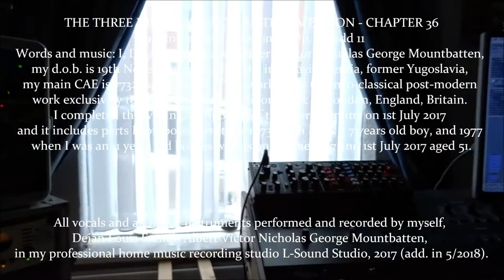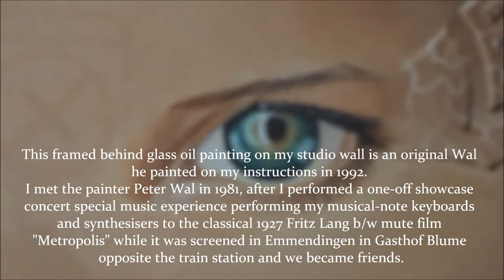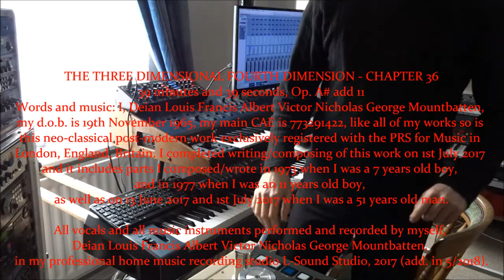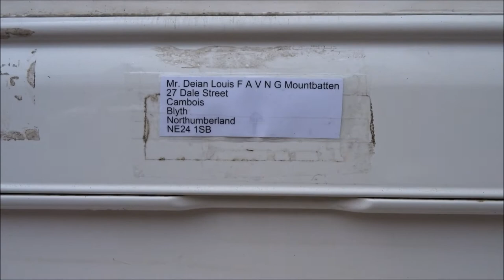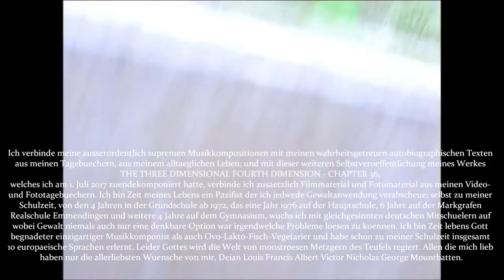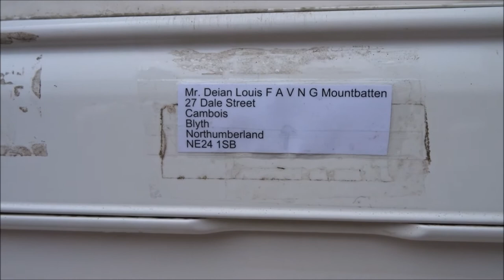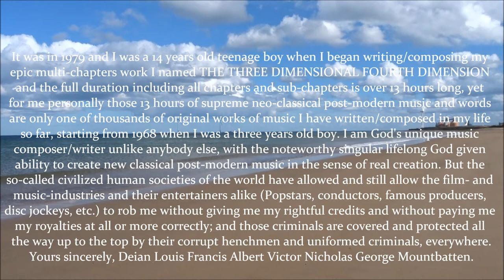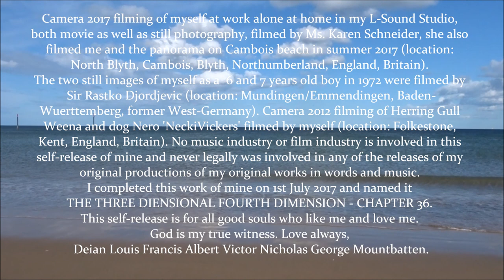T. T. D. F. D.- Chapter 36 [13.6.2017 - 1.7.2017]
One year ago on 13 June 2017 someone important died; and I have decided to self-release a second chapter as a music video out of my so far 44 chapters of my multi-chapters epic work I named The Three Dimensional Fourth Dimension; and here is my self-release of my work THE THREE DIMENSIONAL FOURTH DIMENSION - CHAPTER 36, that I completed last year on 1st July 2017. Why I still use so many old analogue synthesizers from the 1970s and 1980s is not because I think they sound better than the new fully digital synths (VST etc.), but because they cost me so much money so many decades ago and still sound great. Were I to fully equip my studio with new synthesizers they would definitely all be digital run on one powerful PC with just the master keyboard, because new machines are more powerful than old, but I would still keep and use my old analogues in combination for as long as they work. This is not a commercial pop video where I play-pretend exactly what I performed in my recording studio by myself while having for real performed, recorded and produced this work of mine, it's only an interesting study while warming up on my musical-note keyboard piano filmed basically for my personal video diary, because I did not work while being filmed; and so this streaming video file is again my self-release in form of a uniquely precious music video combining my work of music with my autobiographical fully true words out of my diaries and hereby plus with films and images from my personal home video and photo diary. The outside world does everything in their powers to bring hell in motion in order for me as well as my works to never receive appropriate publicity. Das, obwohl es auf dieser so wunderschönen wunderbaren Erde, von so vielen schlechten fleischessenden Menschen zur Hölle umfabriziert, für eine einzigartig begnadete musisch kreative männliche Menschenengelsseele Gottes wie mich eigentlich keinen Seelenfrieden mehr gibt um in Gottes Namen für Gott Musik zu kreieren; und trotzdem kreiere ich weiter und immer weiter mehr und mehr, frei von Hass entgegen all dem Bösen dieser Welt, daß sich mir unentwegt in den Weg stellt und das weder Gott noch ich mögen. Who would have thought that only one year following my completion of me writing my composition THE THREE DIMENSIONAL FOURTH DIMENSION - CHAPTER 36 the now in 2018 heavy criminal perpetrators 'PRS for Music Ltd.' in London would dare to loot my royalty accounts (my main CAE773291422) and steal all my so hard earned money, without them being punished by the British UK law for criminal acts they have done and the criminal acts they still do, that I may be forced to seek financial help in the social net yet again, now here in Blyth JobcentrePlus and the Council; and that despite all the thousands of original works of music I wrote in my life so far. The entretainment gypsies of film and tv and radio have no feeling for shame and no scruples. Beautiful people with beautiful minds shall rule humanity where as the God chosen Planetarchis who forbid the eating of meat for all of mankind and ordered for all warm blooded beings to have the same right to life, I am the unique lifelong music composer/writer, as well as the rightful real Emperor, yet in the face of God I am insignificant, Deian Louis Francis Albert Victor Nicholas George Mountbatten, who I have never lived a privileged life style and probably never will. [The play count on YouTube is as corrupted as on Facebook where one only gets higher play counts when being hyped by the international film- & music-industries, no matter how often my original works of music in fact do get played and heard/perceived.] Please do not forget that the eating of meat derived from any warm blooded being is an evil act and forbidden by the word of God for all mankind. My address is the weapons-free zone: 27 Dale Street, North Blyth, Cambois, Blyth, Northumberland, NE24 1SB, England, United Kingdom of Great Britain (from my point of view still being ruled by criminal pirates; and pirates also seem to be ruling all other countries on Earth). My self-released music compositions as music videos can be enjoyed either or here on my YouTube channel